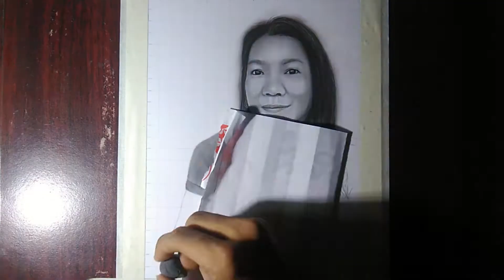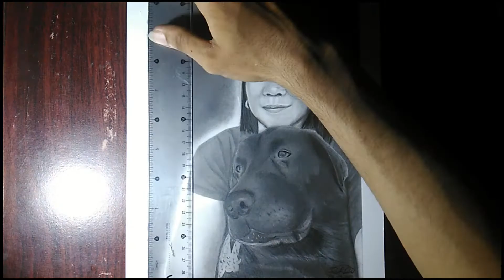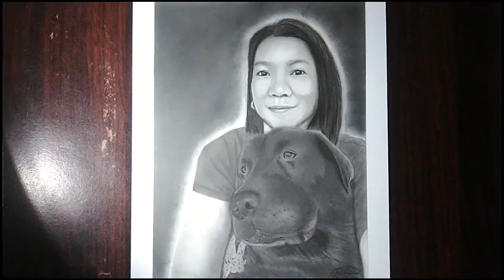Drawing : Commission Portrait 09 | Timelapse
Materials:
• Charcoal and Graphite Pencils
• Graphite Powder
• Vellum Board 8.5" x 11"
• Soft Brush
• Shading Stump
• Kneaded Eraser